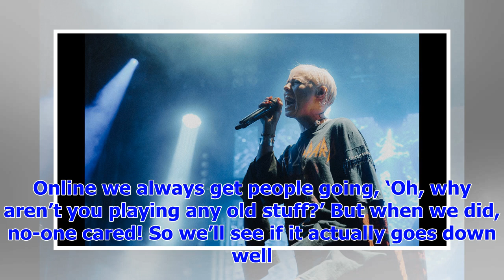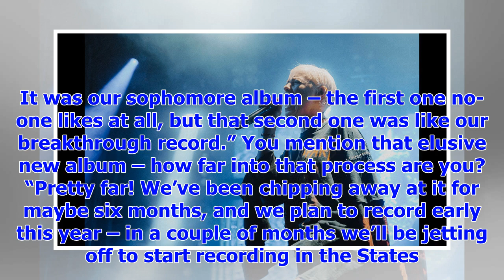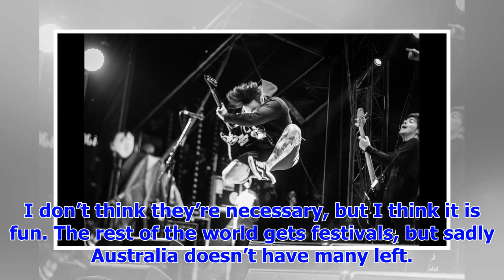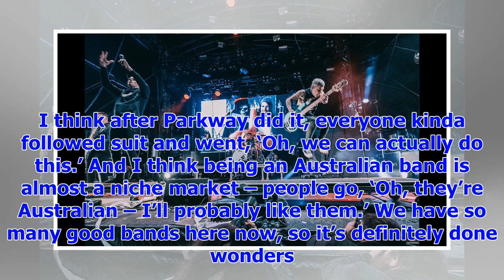[Breaking News]The Amity Affliction: "[The New Album] Will Be A Lot Different" — Kerrang!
Before they disappear for the first part of 2018 to record the follow-up to This Could Be Heartbreak...